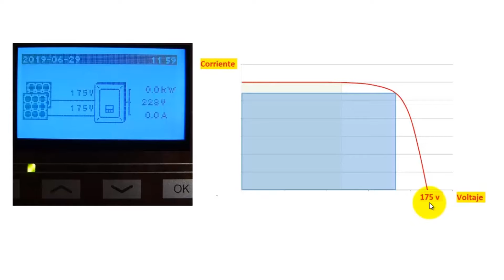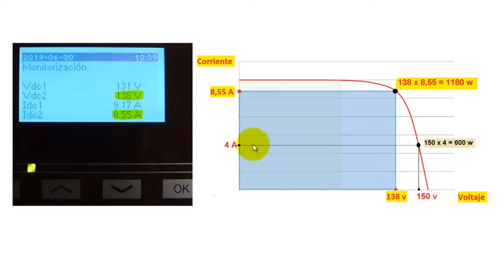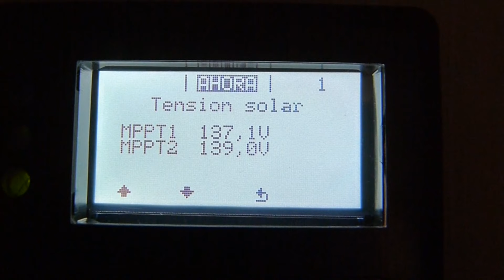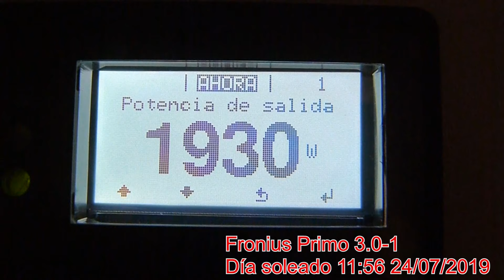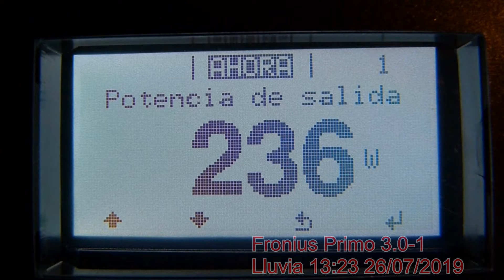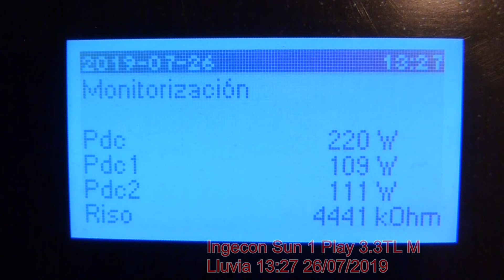Comparativa Fronius Vs. Ingeteam (MPPT y su funcionamiento)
Prueba comparativa entre dos inversores de autoconsumo conectados a red:
- Fronius PRIMO 3.0-1
- Ingecon Sun 1Play 3.3TL M

MPPT1 orientación SUR: 5 Paneles AXITEC 265W (Axipower AC-265P/156-60S)
MPPT2 orientación ESTE: 5 Paneles JINKO 275W (JKM275PP-60)